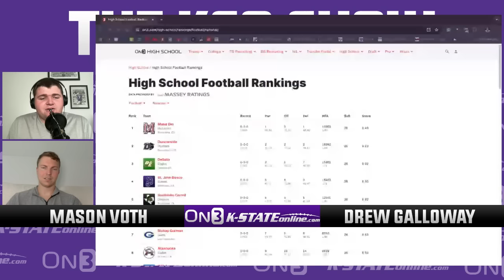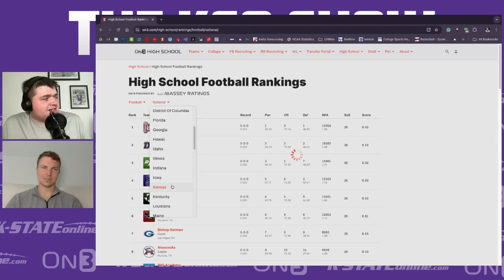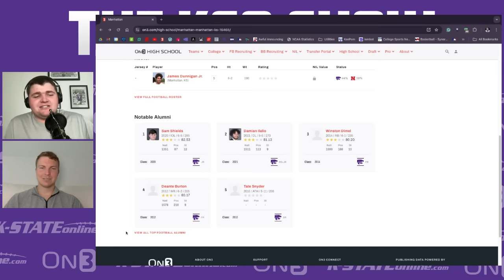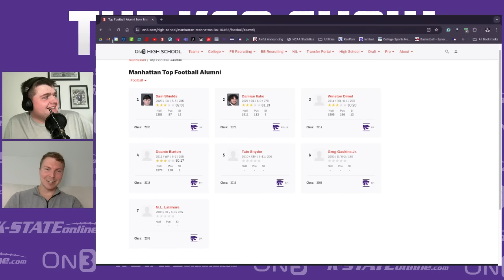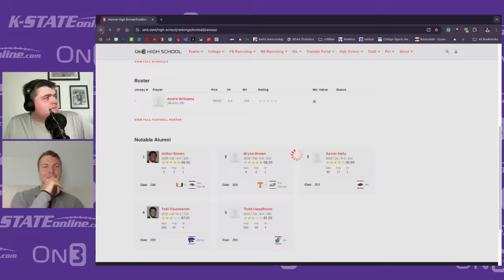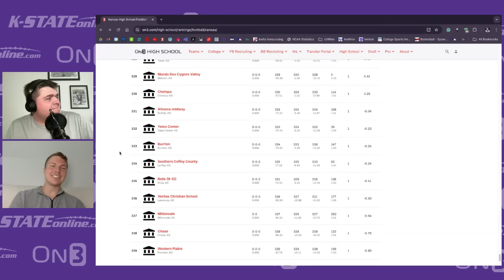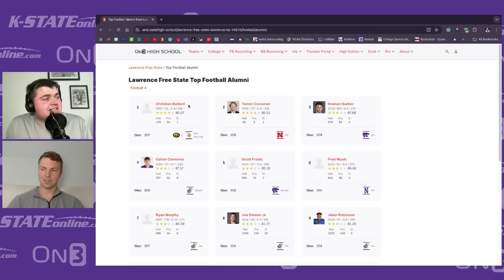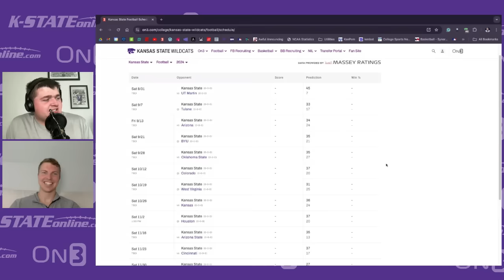K-State Recruiting Update: No. 1 basketball player will visit, plus new tool for On3 & HSFB